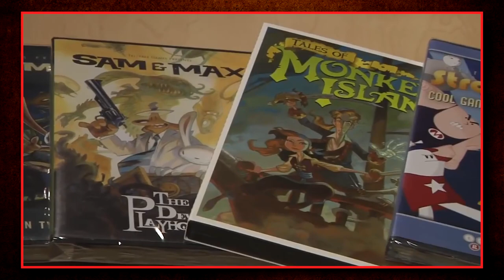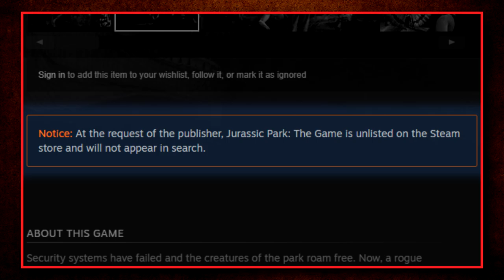Telltale's Big Gamble | Jurassic Park: The Game Review (ft. Wolfkaosaun)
Today, me and my buddy Wolfkaosaun take a look at Telltale's big gamble, Jurassic Park: The Game. Often forgotten by both Telltale fans and Jurassic Park fans, this episode adventure marked the first real step towards the future Telltale was set to take. But does it still hold up? That's what we're here to find out.

My thumbnail art is drawn by Checkpoints; check her art out!

TIMECODES

00:00 — INTRO / OUR HISTORY WITH JURASSIC PARK
03:57 — DEVELOPMENT
06:52 — EPISODE ONE: THE INTRUDER
14:08 — EPISODE TWO: THE CAVALRY
18:15 — EPISODE THREE: THE DEPTHS
21:28 — EPISODE FOUR: THE SURVIVORS
26:54 — CONCLUSION